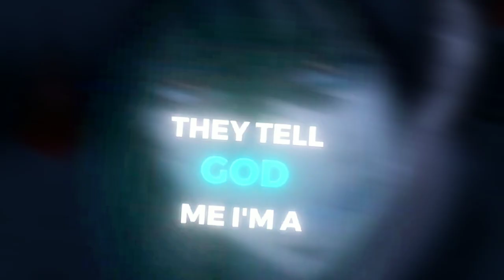My Ordinary Life - Yuichi Katagiri [EDIT/AMV]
Audio Credit - @quitezyaudios